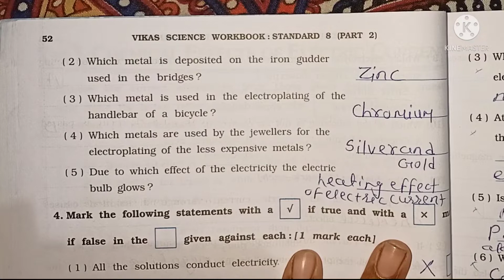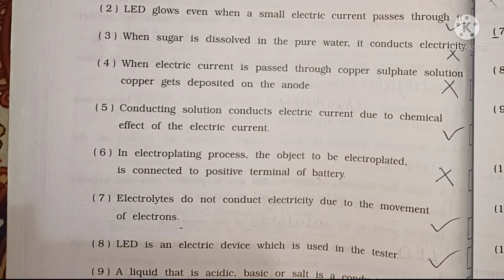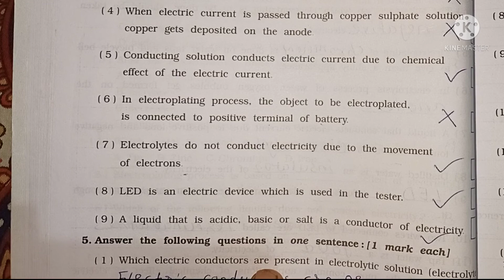Class 8 science sem 2 Lesson 14 Part 2 Chemical effect of electric current Workbook solution GB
All chapters explanation, summary, exercise CBSE/GSEB/NCERT KTBS grade :- class 8 GSEB /NCERT / CBSE/KTBS subject  :-  science workbook book :- science workbook for semester 2 chepter 14:- Chemical effect of electric current Easy explanation in for other grades and subject study material. kindly visit and subscribe our channel Sarika study academy.
science class_8_lesson14_chemical_effect_of_electric_current_karnataka_state_board#karnataka_state_board#lesson14#class8#semister2#workbook_solution#chemical_effect_of_electric_current#science_workbook_solution#question_answer
Sarikastudyacademy Textbooksolutions workbooksolution. ncertsolution class8sciencequestionandanswer workbook_solution gujaratboardsolution class1to10std.questionsandanswers In this video i explained Science lesson 14 chemical effect of electric current so i hope you under stand the explanation and question and answers i hope this video help for your learning If you like than subscribe to my channel and hit the bell icon. .